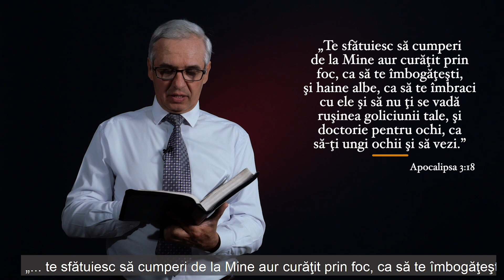100 de Zile de Rugăciune - 18 mai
Mesajul pastorului Virgil Sandu, Director dep. Școala de Sabat, în cadrul campaniei 100 de Zile de Rugăciune.
Ne rugăm pentru singura sursă reală de devoțiune zilnică (să fie Sfânta Scriptură).

© Biserica Adventistă de Ziua a Șaptea - Conferința Moldova
Folosirea imaginilor, textului și sunetului se face doar cu aprobarea proprietarului. Toate drepturile sunt rezervate.

Filmare: Gudumac Lilian
Editare: Tomoiagă Lucian
Subtitrare: Cocea Cosmin, Dascălu Viorel, Eduart Tilihoi